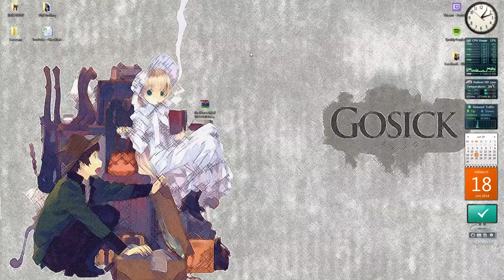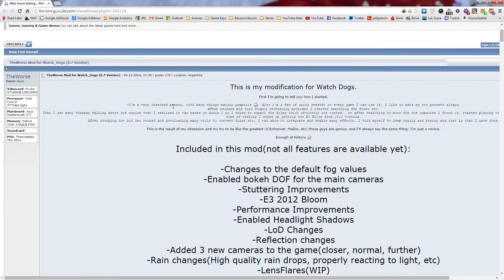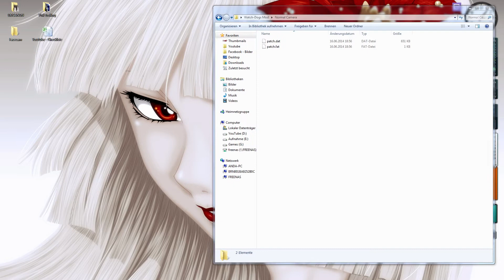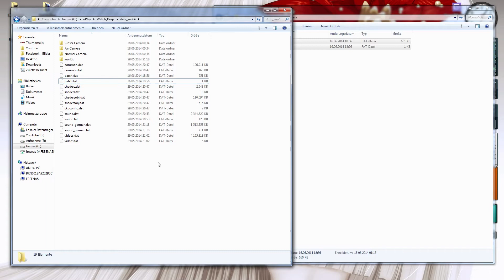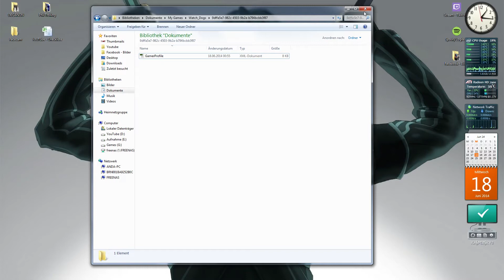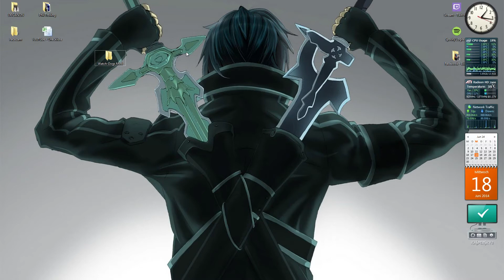Watch_Dogs Grafik Mod (E3 Grafik bekommen) Installation - #005 - Tutorial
Mein Equipment:
➼ Computer

Solltet ihr euch etwas über die oben stehenden Amazon-Reflinks kaufen, bekomme ich eine Vermittlungsprovision. Ihr bezahlt deswegen aber natürlich nicht mehr.

[Download - Forum]
Ladet euch immer die neuste Version herunter, da es Bugs geben kann, und Sie so gefixt werden! Also immer wieder mal auf die Seite schauen nach Updates!

[Installation]
Öffnen die jeweiligen Ordner und kopieren die Dateien in deinen "data_win64" Ordner im Watch_Dogs-Verzeichnis. Um das "Ultra"-Preset zu benutzen, musst du deine gamerprofile.xml öffnen (hier zu finden: /documents/MyGames/Watch_Dogs/YOUR_PROFILE/gamerprofile.xml). Finden  den Eintrag quality="_runtime" und ändern ihn zu "ultra". Speicher und schließ die Datei. Sollten du die Grafik-Opitonen innerhalb des Spiels ändern, wird das gamerprofile.xml auf den Ausgangswert zurückgesetzt.

[Tutorial]
Kommentiertes Tutorial von TechnoFREAKzoggt (2014).